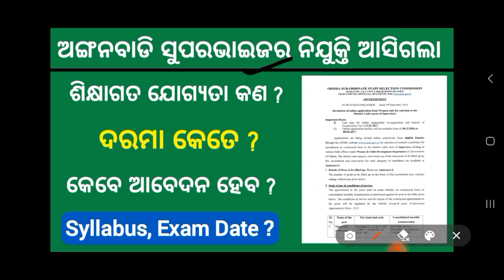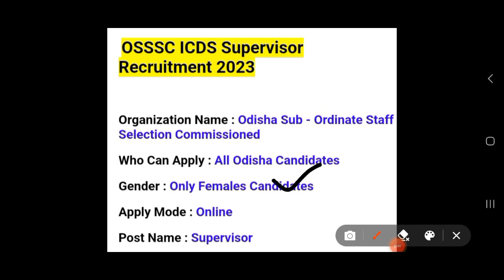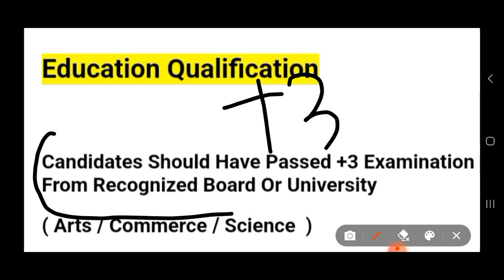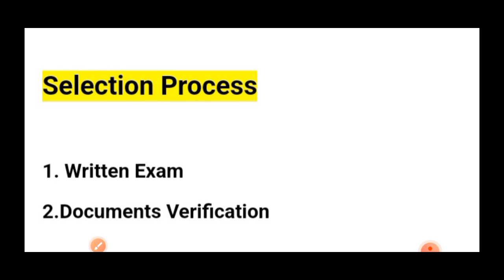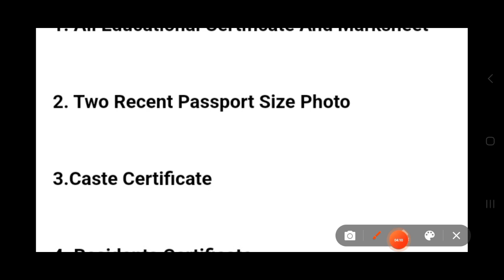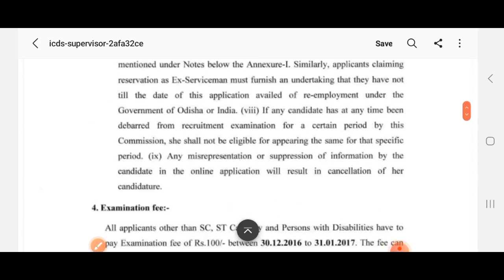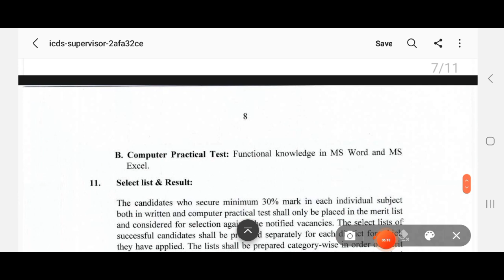ଅଙ୍ଗନବାଡି ସୁପରଭାଇଜର ନିଯୁକ୍ତି ଆସିଲା !Odisha New Job Vacancy 2023 ! New Govt Jobs 2023 Odisha ! Odisha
ଅଙ୍ଗନବାଡି ସୁପରଭାଇଜର ନିଯୁକ୍ତି !Odisha New Job Vacancy 2023 ! New Govt Jobs 2023 Odisha ! Odisha Job

About Topic
top 10 govt job vacancy in july
top 10 govt jobs in july
top10 govt jobs in India
top 10 govt jobs in odisha
top 5 govt jobs 2023 odisha
top 5 govt jobs in india
top 5 govt job vacancy
top5 govt job vacancy in july
GDS new vacancy 2023
ri ari amin recruitment 2023 odisha
odisha ri amin recruitment 2023 notification
odisha police new vacancy
odisha panchayat maitri recruitment 2023 odisha panchayat deo recruitment 2023 odisha panchayat deo recruitment 2023 online apply
odisha panchayat Recruitment 2023
odisha police 2023 notification
odisha police
odisha govt new recruitment
10th Pass Govt Jobs Odisha
10th pass job
12th pass job odisha
12th pass govt jobs
10th pass govt job 2023
12th Pass Govt Jobs 2023
osssc new recruitment
osssc new vacancy update
osssc latest job notification